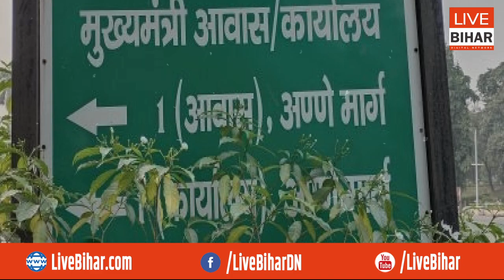बिहारी तड़के से 2024 में हारेंगे मोदी ? CM Nitish का खास प्लान..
Live Bihar Digital Network